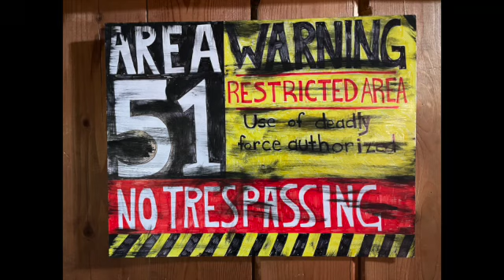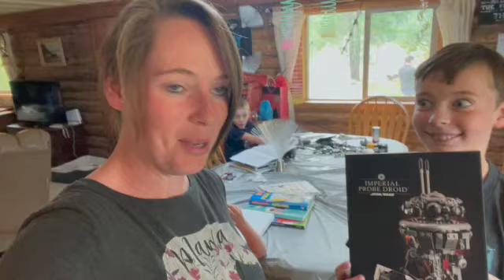PARTY With Us! | Tips to survive party aftermath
Shhh. we have a secret to share. WE LIKE TO PARTY! Join us for a peek in side how we create awesome parties on a budget. Fun decor, food, make up and tips on how to take care of the party aftermath!